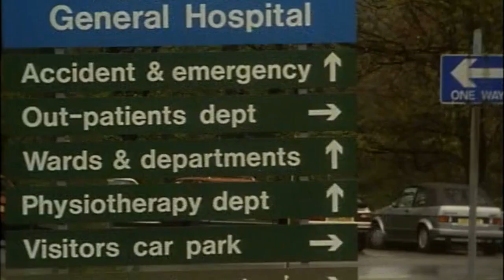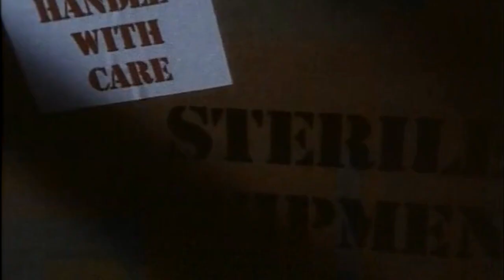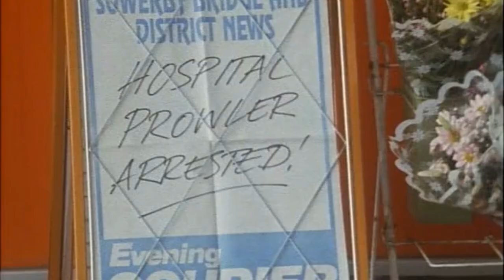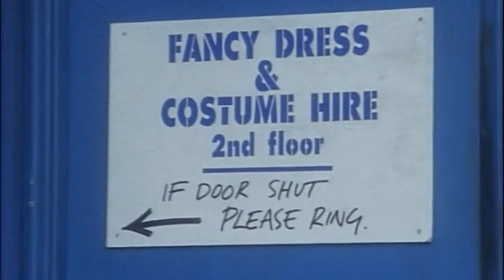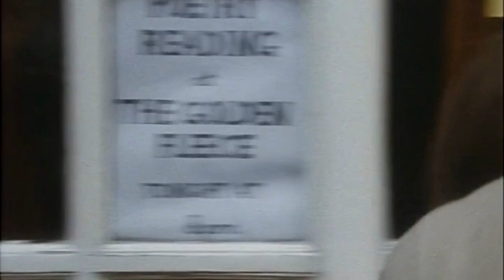Stay Lucky (1991) SE3 EP1 - Poetic Justice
A year on from the events in Portugal, Thomas suddenly reappears back in Sally's life - albeit in a rather unexpected way. It seems he has set up his own rather quirky business, with new friend Vi - but could use a little help from Sally, and soon they are back on good terms. But, when Vi and Lively get into a bit of trouble out working for Thomas, it looks like they might also need some help - but definitely not of the medical variety...